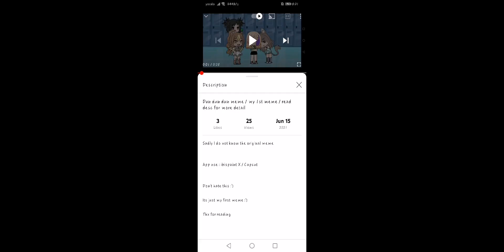Tysmm🥺 *read desc for more info*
tysm for 7 sub and 25 views!

edit 1 : OMG 26 views now tysm!

edit 2 : woefuhiuwfh how?! Now ish 29 views! can we go 30?

edit 3 : worwihgwhoashfeoufh its 30 views not omgggggggggggggggggggg ahhh tysmm!

edit 4 : wow so fast then this meme got 32 viewss wfisf

edit 5 : 35 views?! wow...

edit 6 : 40 views omg